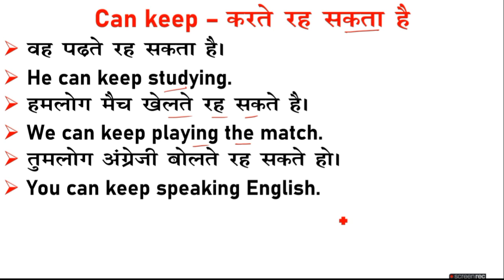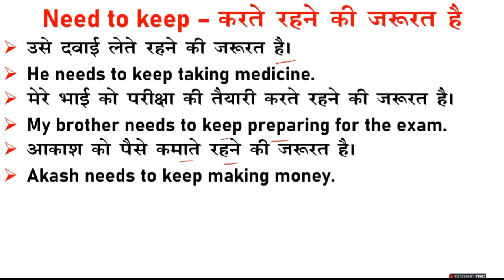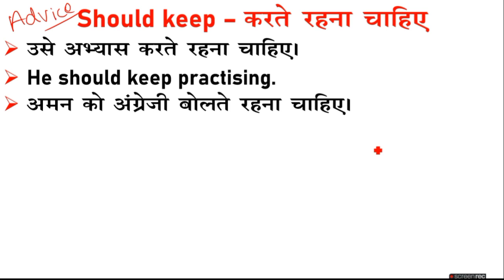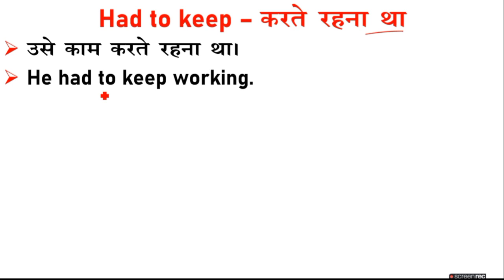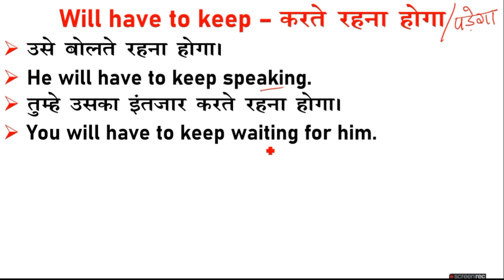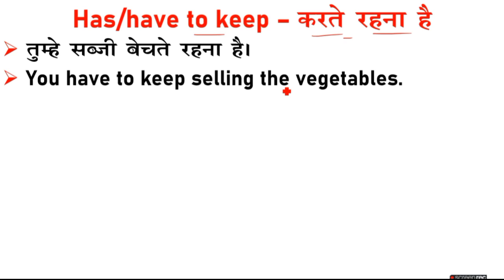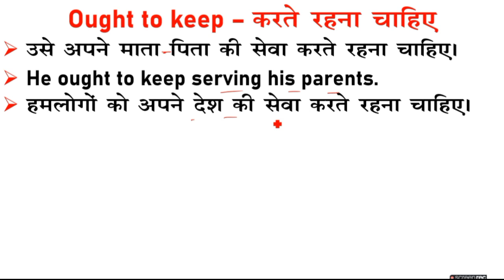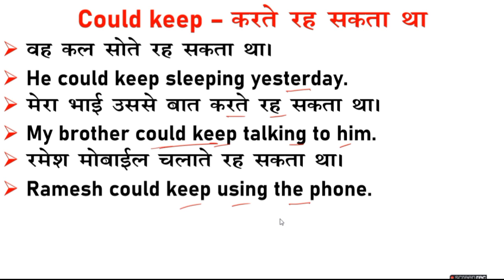Uses of Keep in Spoken English | Keep का प्रयोग with modal verbs | Can/Could/Should/Have - Keep